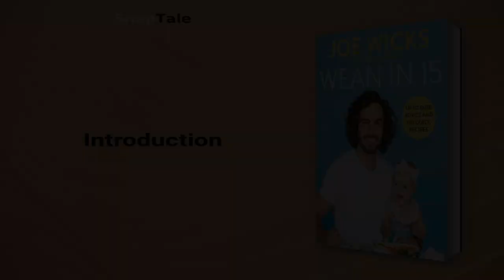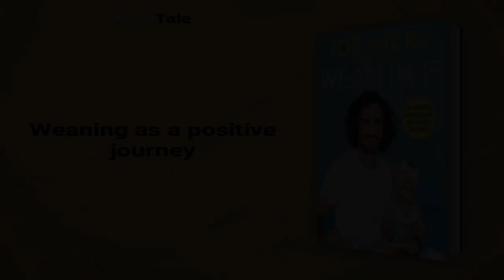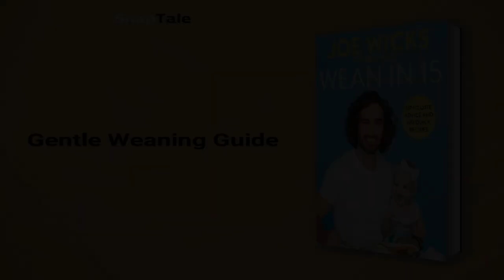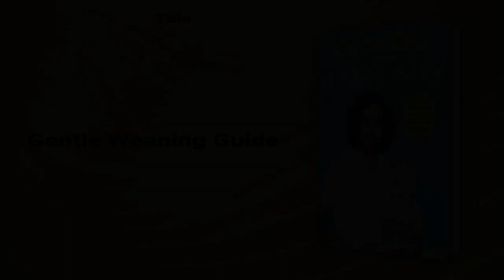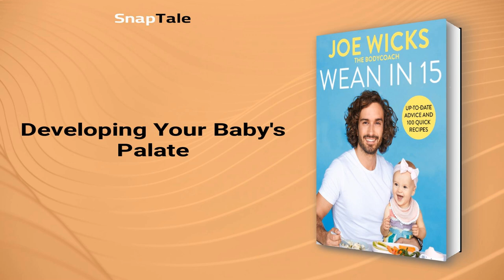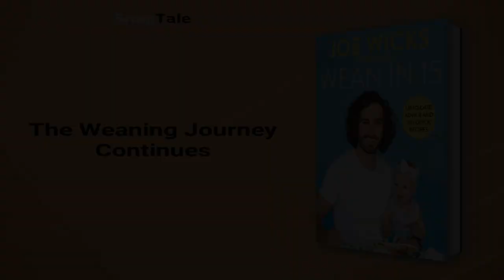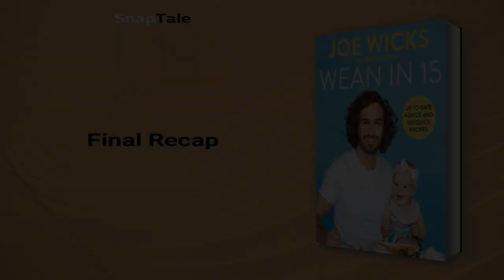Wean in 15 by Joe Wicks: 10 Minute Summary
*BOOK SUMMARY*

TITLE - Wean in 15: Up-to-date Advice and 100 Quick Recipes

AUTHOR - Joe Wicks

DESCRIPTION:
📖 Looking for guidance to wean your baby in a healthy and easy way? Look no further than Wean in 15, the comprehensive baby bible from
Body Coach Joe Wicks. With expert advice, 100 nutritious recipes, and valuable tips to save you time, this guide will give you the confidence to help your little one develop a lifetime of healthy eating habits.

TIMESTAMPS:
⌚ 00:00 Introduction
⌚ 01:05 Weaning as a positive journey
⌚ 01:28 Letting Your Baby Lead
⌚ 02:00 Weaning Guidelines for Babies
⌚ 03:45 Gentle Weaning Guide
⌚ 04:13 Give Your Baby the Best Possible Start with Vegetable-Led Weaning
⌚ 05:14 Feeding Your Baby: Spoon-feeding vs. Baby-led Weaning
⌚ 05:57 Developing Your Baby's Palate
⌚ 07:33 Baby Feding Guidelines
⌚ 08:11 The Weaning Journey Continues
⌚ 08:34 Navigating Your Baby's Nutrition
⌚ 09:10 Final Recap